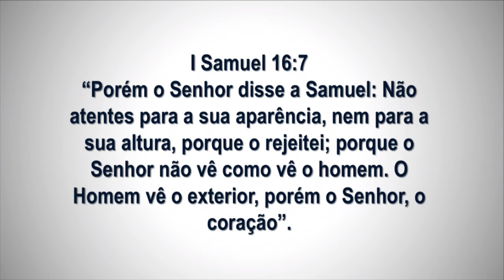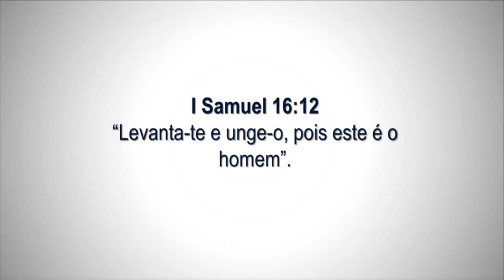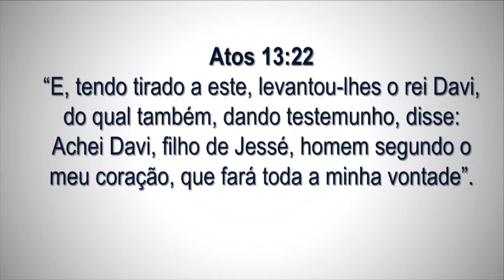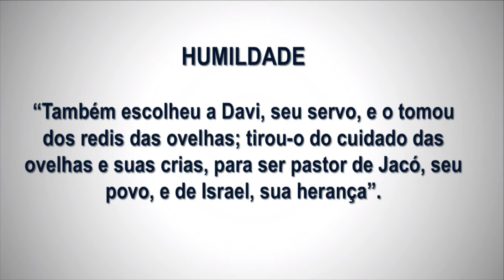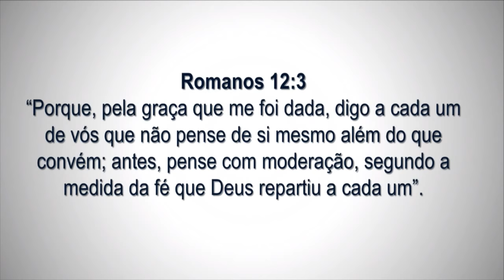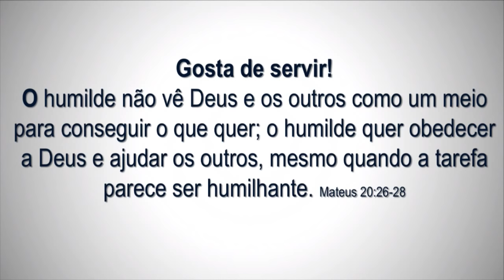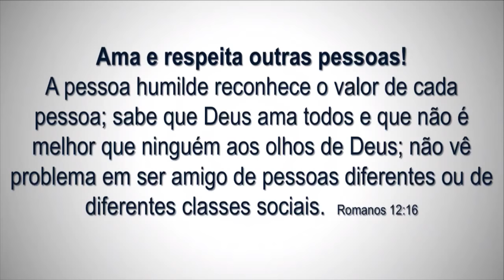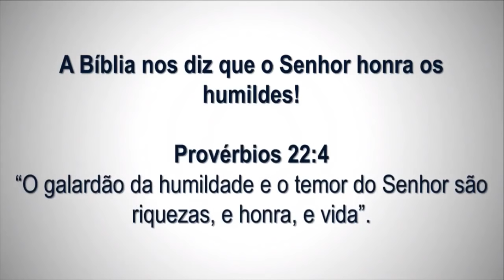Pr. Elias Brenha | Sem Maquiagem | Sexta | 03/05/2019